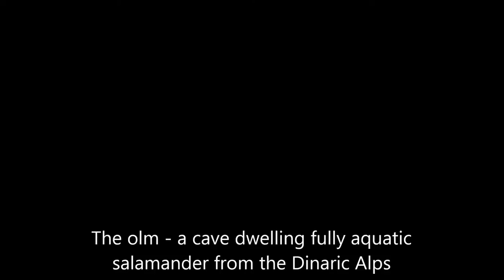The olm : a curious cave dwelling organism